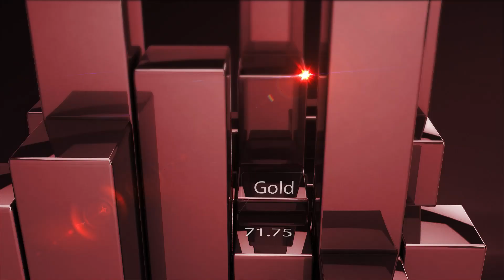Rencontre avec Benjamin DE FROUVILLE - Morgan Stanley IM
Retrouvez notre interview avec Benjamin DE FROUVILLE, Responsable distribution chez Morgan Stanley IM, interviewé par Olivier SAMAIN, Directeur Développement et Marketing chez Ageas Patrimoine.